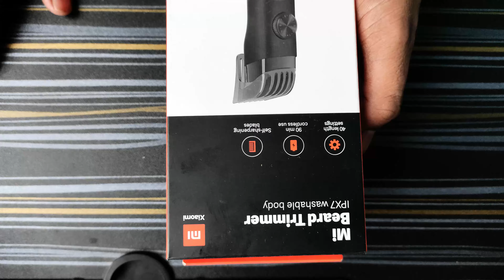Mi Trimmer Unboxing & Review I Problems Mi Beard Trimmer I Best Trimmer Under 1000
MI Cordless Beard Trimmer 1C =

🌟SOCIAL 🌟

In this video, I'm unboxing and reviewing my mi trimmer, which I think is the best trimmer under 1000. I talk about the problems I had with my beard trimmer, and what I think are the best features of the mi trimmer.

Mi Trimmer Unboxing & Review || Best Trimmer Under 1500
Mi Corded & Cordless Waterproof Beard Trimmer with Fast Charging - 40 length settings

Key features

0.5 mm Precision Trimming | 40 length settings
Type C charging port with LED Screen Display
2 hrs charge for 90 mins runtime
IPX7 Rating - Fully Washable body
Self-sharpening Stainless steel blades

Youir Query
Mi beard trimmmer
mi trimmer
beard trimmer
best trimmer under 1000
mi trimmer
mi trimmer 2022
trimmer under 1000
1000 trimmer
trimer beard mi
xiomi beard trimmer
trimmer under 1000
mi trimmer
mi beard trimmer
beard trimmer
trimmer
mi trimmer unboxing
mi beard trimmer unboxing
mi trimmer review
best trimmer
mi trimmer 1c unboxing
unboxing
best trimmer for men
philips trimmer
mi beard trimmer 1c
best trimmer under 1500
mi beard trimmer review
mi trimmer 1c
xiaomi trimmer
mi trimmer unboxing and review
best beard trimmer
mi trimmer 1c review
xiaomi mi beard trimmer 1c unboxing